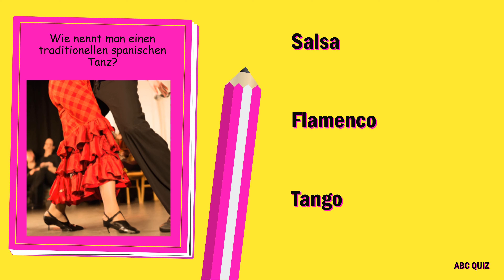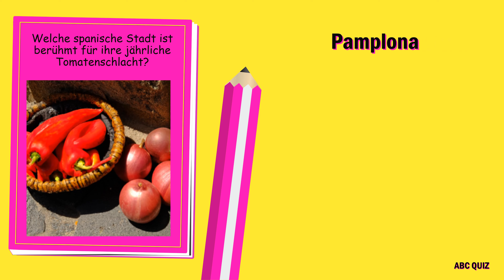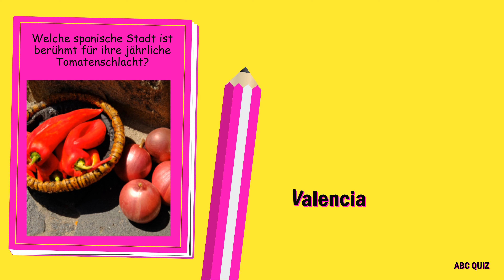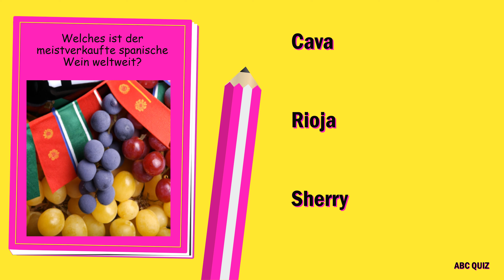Das Ultimative Quiz: Teste Dein Wissen über Spanien!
Willkommen zu unserem neuesten YouTube-Quiz, wo wir Dein Wissen auf die Probe stellen! In diesem Video dreht sich alles um ein spannendes Thema, das wir in 10 kniffligen Fragen verpackt haben. Jede Frage bietet Dir drei mögliche Antworten – doch wähle weise, denn nur eine ist korrekt.

🔹 So funktioniert's:

Schau Dir das Video an und notiere Dir die Fragen sowie Deine Antworten.
Für jede richtige Antwort erhältst Du einen Punkt.
Achtung: Für jede Antwort, die im Video falsch ist, gibt es satte 10 Punkte extra! Ja, Du hast richtig gehört. Wir belohnen Dein Wissen und auch unsere kleinen Fehler.
🔹 Deine Aufgabe:
Nachdem Du das Video gesehen hast, schreibe uns in die Kommentare, wie viele Punkte Du gesammelt hast. Sei ehrlich – das macht am meisten Spaß!

🔹 Deine Meinung zählt:
Hast Du Vorschläge für zukünftige Quiz-Themen? Gibt es etwas Spezifisches, das Dich brennend interessiert? Lass es uns in den Kommentaren wissen. Deine Ideen könnten das Thema unseres nächsten Videos sein!

Bist Du bereit, Dein Wissen unter Beweis zu stellen? Dann lass das Spiel beginnen. Viel Erfolg und vor allem viel Spaß!

Deine Unterstützung motiviert uns, immer wieder spannende Inhalte für Dich zu erstellen.